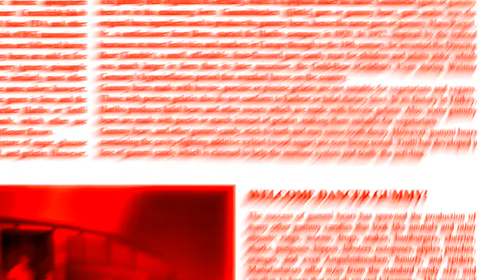RED Gummibär SPECIAL REQUEST Tagalog HD Gummy Bear Song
REQURST R CLOSE 4 TIME BEIGN !!! IF U MAK REWEST DURIN CLOSE TIM IT WIL NAWT BE ADDD 2 LIST ʕ￫ᴥ￩ ʔ